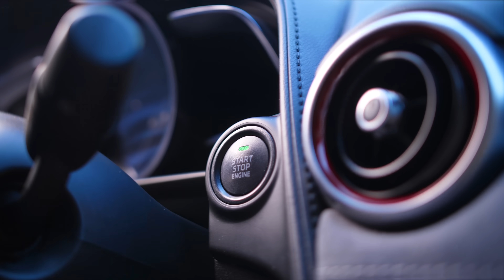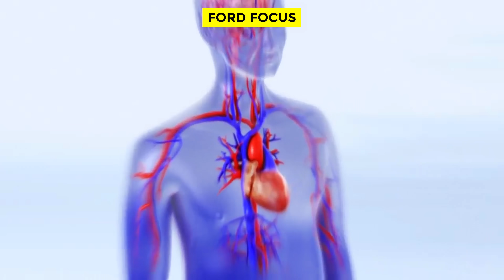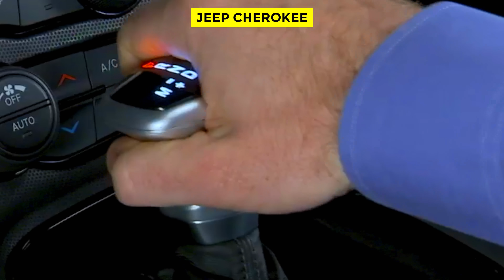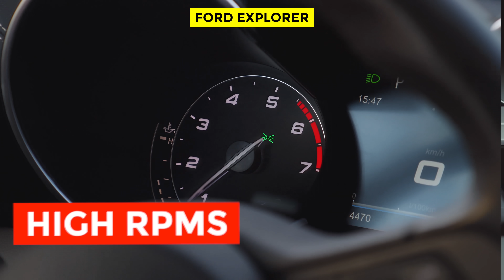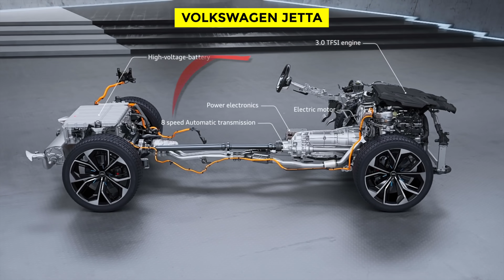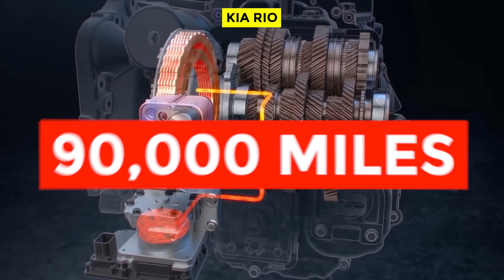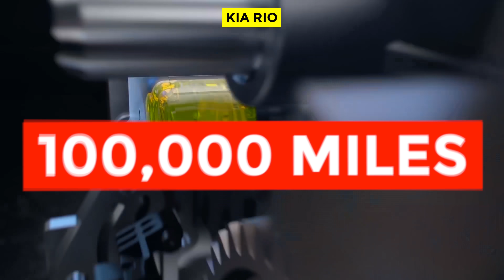The 10 Deadliest Automatic Transmissions on Earth!!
This video is about The 10 Deadliest Automatic Transmissions on Earth!!